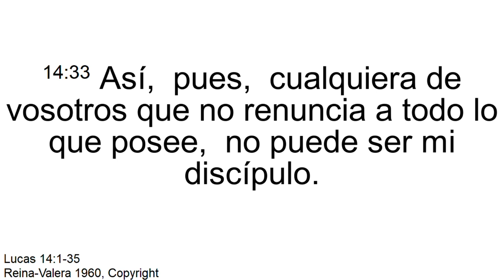Lo que cuesta seguir a Jesus - Ptr Enoc Ramírez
Presidente Asociación Metropolitana México